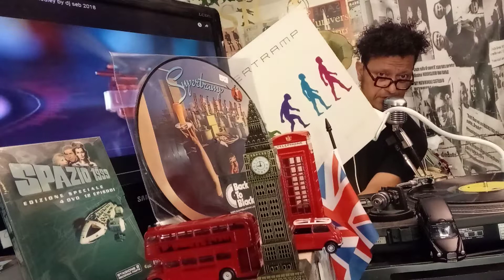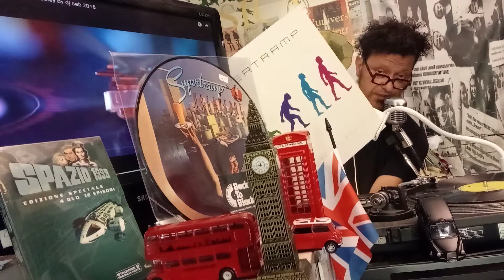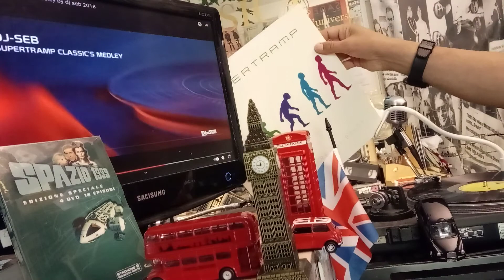NON SOLO VINILE | Supertramp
Il vostro consulente musicale vi augura buona giornata con i Supertramp.